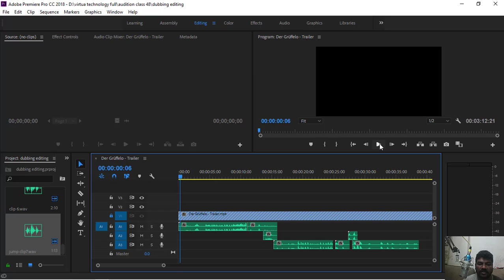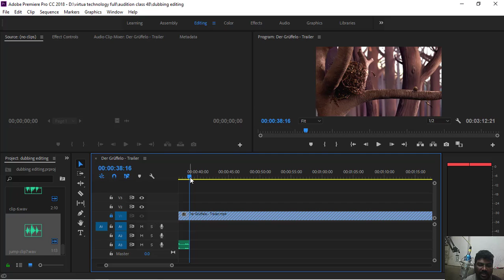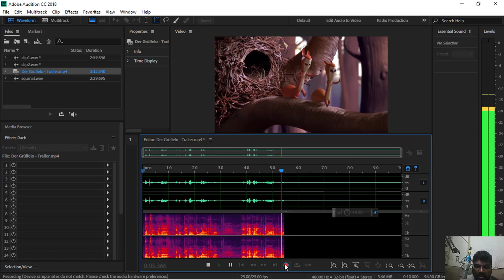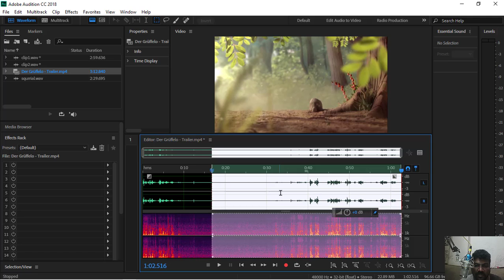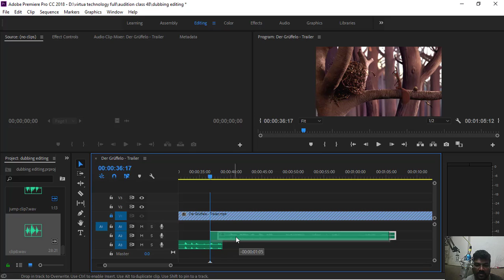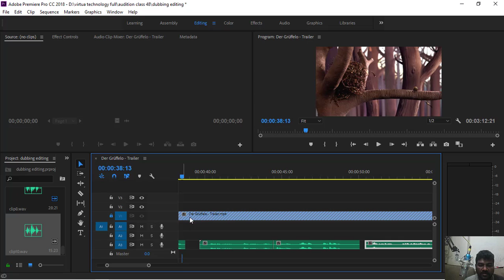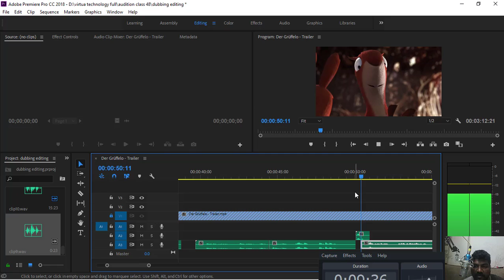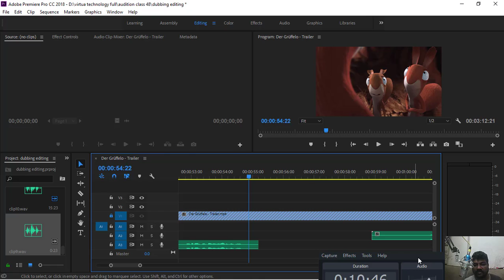Cartoon Movie Dubbing Part 3/கார்ட்டூன் மூவி டப்பிங் பகுதி 3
Virtua Technologies
Free Cool Apps & Games:
audition video and audio mixing
dubbing using audition
audition dubbing